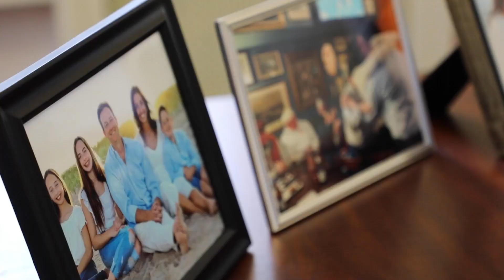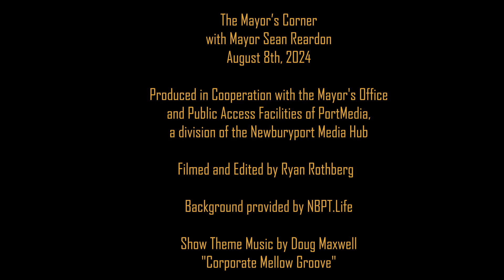Newburyport Mayor's Corner - August 8th 2024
Produced in Cooperation with the Public Access Facilities of PortMedia, a division of the Newburyport Community Media Hub.